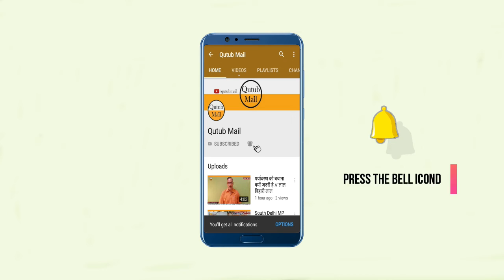Roadways Bus Driver जांच होनी चाहिए कि वह नशे में तो नहीं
R.N.I No. :53530/91
 न्यूज़ चैनल के साथ " क़ुतुब   मेल " हिन्दी साप्ताहिक , हिन्दी भाषी पाठकों में व्यापक प्रसार के साथ दिल्ली से प्रकाशित हो रहा है। समाचार पत्र निष्पक्ष और स्वस्थ पत्रकारिता का सदैव समर्थक रहा है। यही कारण है कि दिल्ली समेत अन्य हिन्दी भाषी पाठकों के बीच अपनी विशेष पहचान रखता है।
समाचार पत्र कम समय में ही दिल्ली ,उ.प्र.,बिहार ,हरियाणा,उत्तराखंड और देश के हिन्दी भाषी क्षेत्र के बीच लोकप्रिय हुआ है। समाचार पत्र में लेख , समाचार,ज्वलंत समस्याओं ,खेल,विज्ञानं,राजनीतिक समाचार, सामाजिक तथा कला,सांस्कृतिक विषयों पर प्रकाशित हो रहा है।